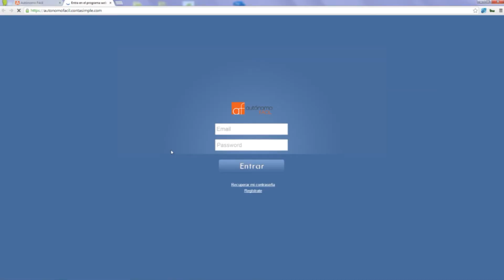Autónomo Fácil, la asesoría 2.0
Autónomo Fácil es una aplicación online que te permite llevar tu contabilidad y tus gestiones fiscales y laborales de una forma sencilla y rápida.